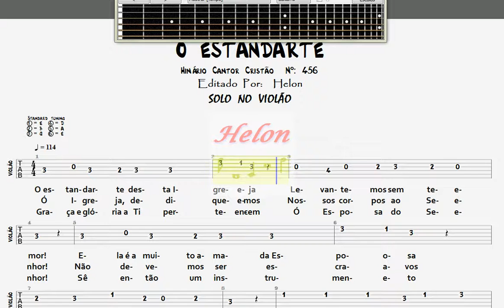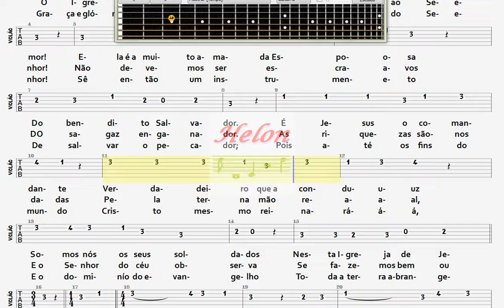456- ESTANDARTE - SOLO NO VIOLÃO